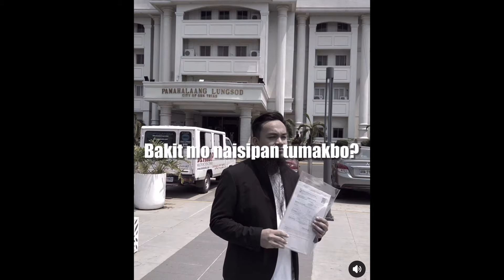TEAM PAYAMAN || MAPAPATIKTOK KA TALAGA SA SAYA BOSSING